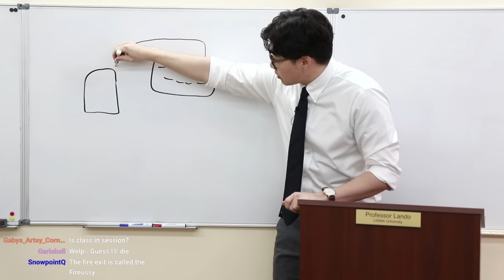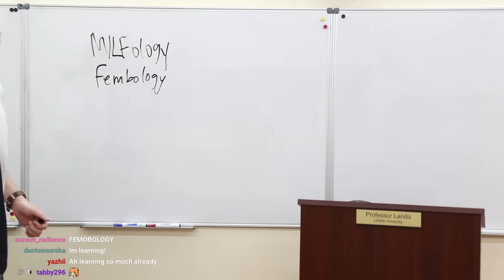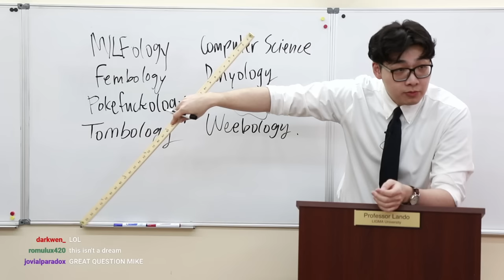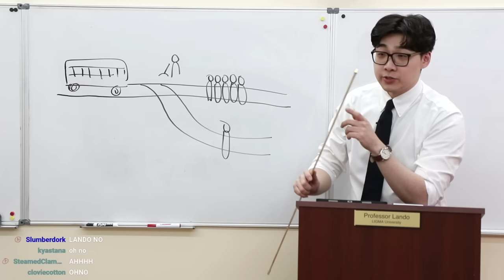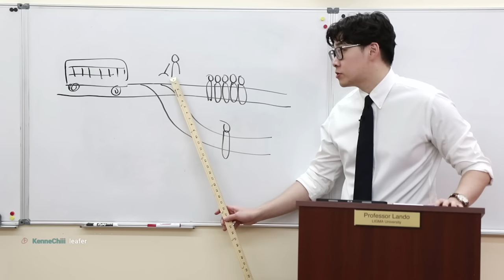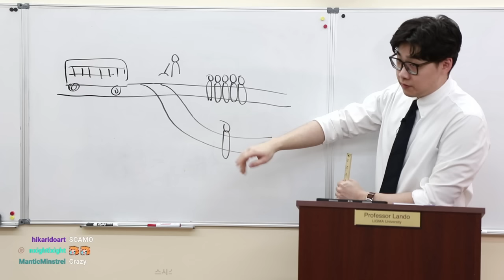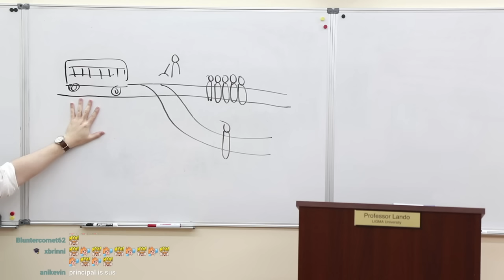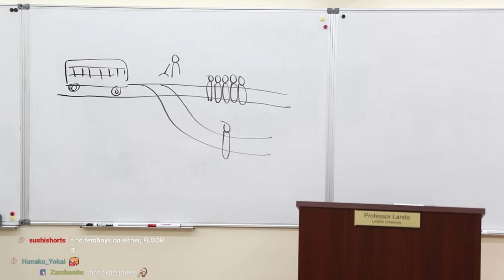I BUILT A SCHOOL (that teaches about MILFs)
Welcome back to class, students!

♪ stream cafe - slice of life